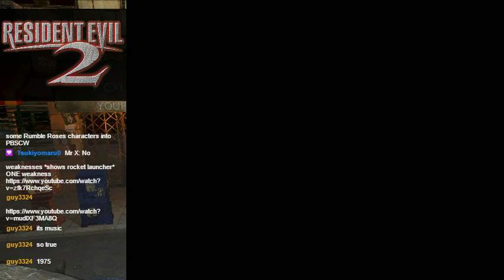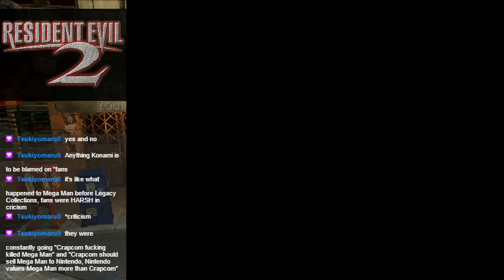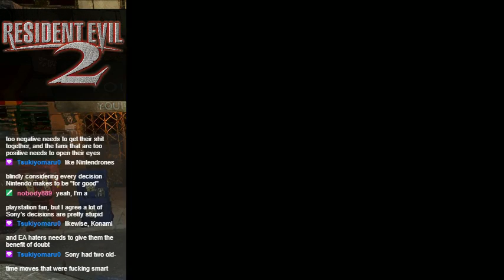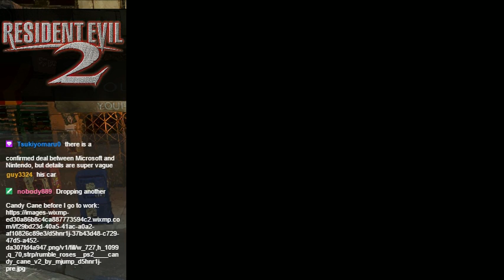Resident Evil 2 - Leon B Scenario (Part 1)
While Claire had her own fight for survival, rookie police officer Leon Kennedy had a fight of his own. As he makes his way through this zombie nightmare, he encounters many ambiguous characters and horrific events. Can he escape with Claire and find answers to Umbrella's evil schemes?